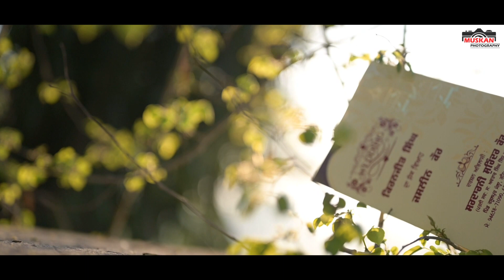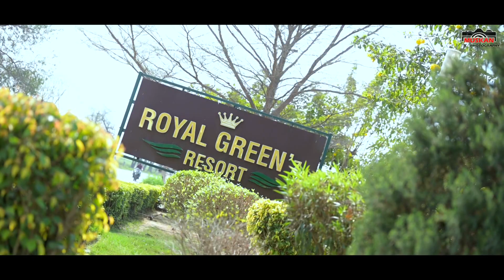CINEMATIC // KIRANJEET SINGH SIDHU WEDS JASSLEEN KAUR//MUSKAN PHOTOGRAPHS//9872802315